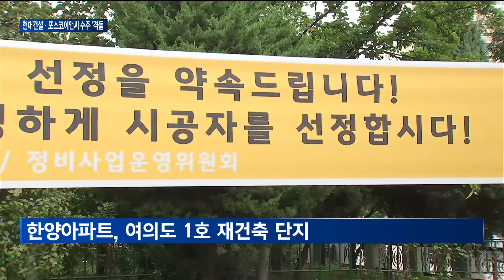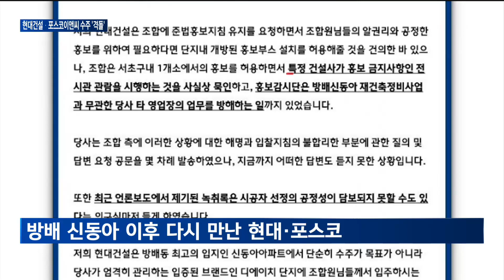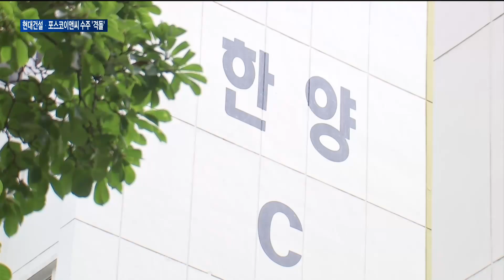[매일경제TV 뉴스]여의도 1호 재건축 '한양아파트' 수주전 개막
여의도 1호 재건축의 상징성이 있는 한양아파트 재건축 수주전이 막을 올렸습니다.
  출사표를 내민 건설사는 현대건설과 포스코이앤씨인데요.
  현대건설과 포스코이앤씨는 한양아파트 수주를 위해 각 사의 하이엔드 브랜드인 '디에이치'와 '오티에르'를 내세웠습니다.
  김두현 기자가 취재했습니다.